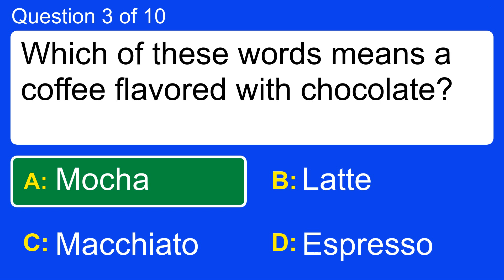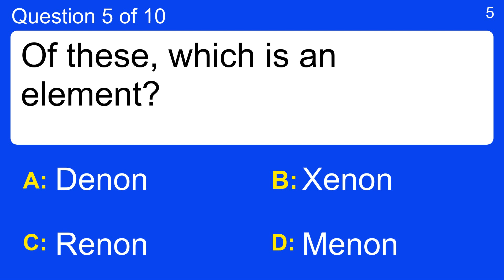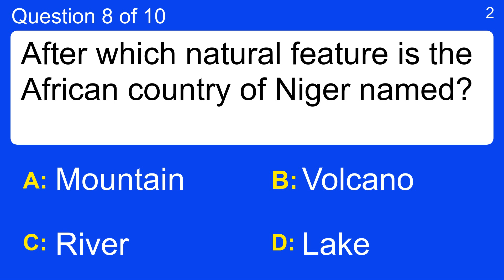Mixed Knowledge Quiz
Question 1 : What is the popular name for the Antirrhinum?
 Answer a: Bangfly
 Answer b: Crackfish
 Answer c: Rubmonkey
 Answer d: Snapdragon

Question 2 : What major historical event occurred on December 7, 1941?
 Answer a: Berlin Falls During World War II
 Answer b: The Nazi's Invaded Poland
 Answer c: The Japanese Attack Pearl Harbor
 Answer d: U.S. Declares War On Japan

Question 3 : Which of these words means a coffee flavored with chocolate?
 Answer a: Espresso
 Answer b: Latte
 Answer c: Macchiato
 Answer d: Mocha

Question 4 : What American politician was voted Man of the Year by TIME magazine in 1961?
 Answer a: George Marshall
 Answer b: Henry Kissinger
 Answer c: John F. Kennedy
 Answer d: Lyndon B. Johnson

Question 5 : Of these, which is an element?
 Answer a: Denon
 Answer b: Menon
 Answer c: Renon
 Answer d: Xenon

Question 6 : What is the colored part of the eye called?
 Answer a: Iris
 Answer b: Lid
 Answer c: Pupil
 Answer d: Retina

Question 7 : What 1957 Sidney Lumet film featured an all-male cast?
 Answer a: 12 Angry Men
 Answer b: High Noon
 Answer c: Some Like It Hot
 Answer d: The Birds

Question 8 : After which natural feature is the African country of Niger named?
 Answer a: Lake
 Answer b: Mountain
 Answer c: River
 Answer d: Volcano

Question 9 : Which term refers to the regular abnormal warming of the Pacific Ocean?
 Answer a: Atlantic Effect
 Answer b: El Nino
 Answer c: Peru Current
 Answer d: Trade Winds

Question 10 : What group made the song 'I Still Haven't Found What I'm Looking For'?
 Answer a: NWA
 Answer b: The Beatles
 Answer c: The Byrds
 Answer d: U2